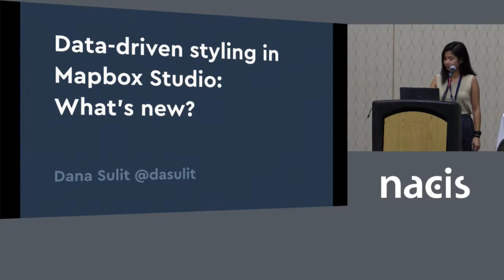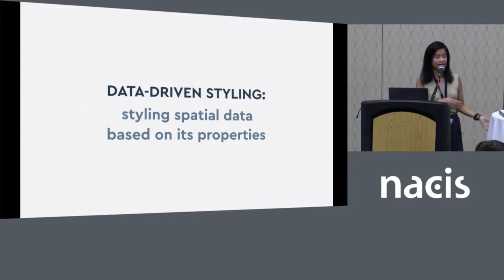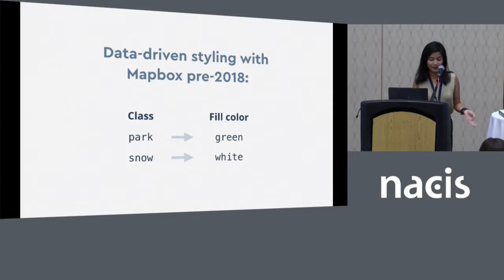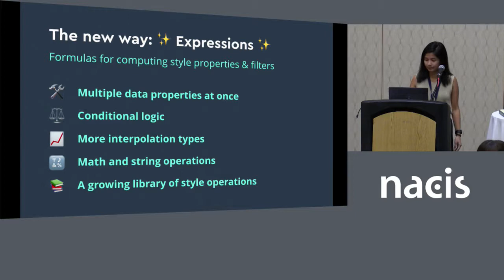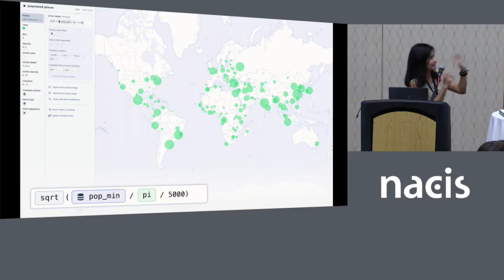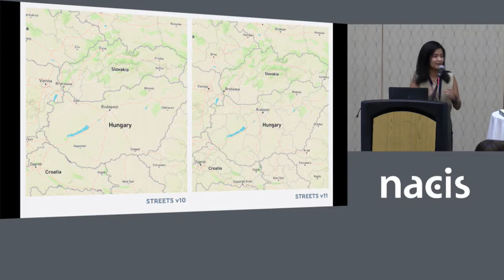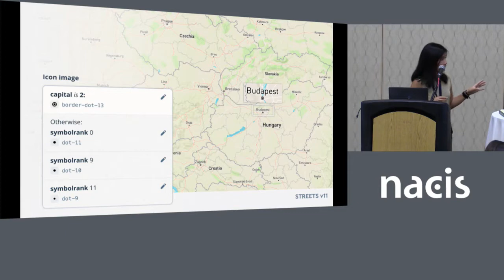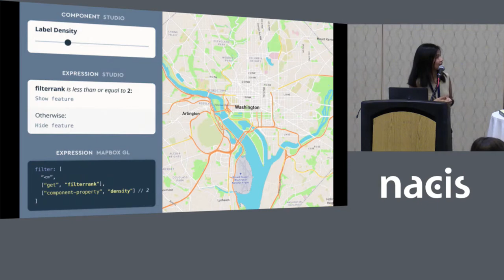Data-driven Styling in Mapbox Studio: What's New?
Dana Sulit, Mapbox
Mapbox Studio is a design tool that lets anyone instantly style map data down to street level for the whole world. In the last year, the Studio team has introduced new ways to create more dynamic, responsive styles, using zoom and data to control style in a more precise, flexible way. New interpolation modes, mathematical operators, and conditional logic are just some of the brand new styling features in Studio. In this presentation, we'll discuss what's new in Studio, why data-driven styling is important, and demonstrate how to use Studio's new features to their full potential.